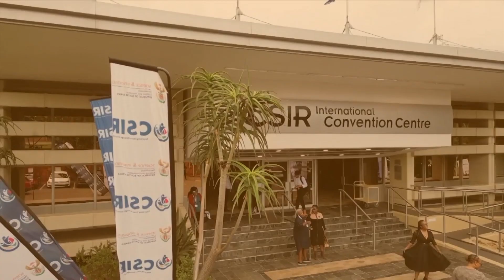Benjamin Akinmoyeje - IST Africa 2023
The Department of Science and Innovation (DSI) is hosting the 18th IST-Africa conference, 31 May - 2 June @CSIRICC, this three-day event is focusing on ICT for development, and existing technology-enabled research and innovation.